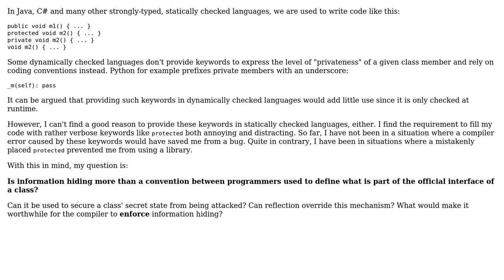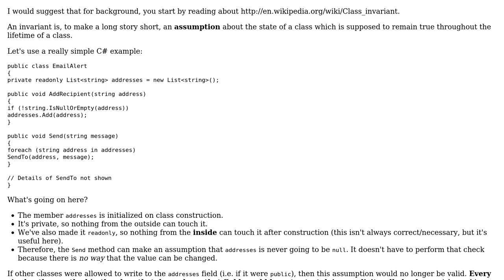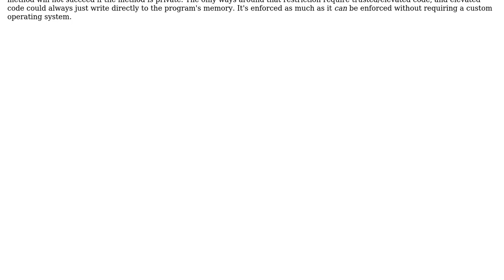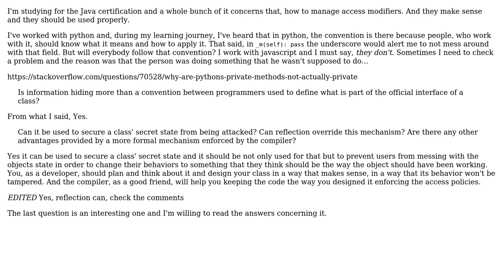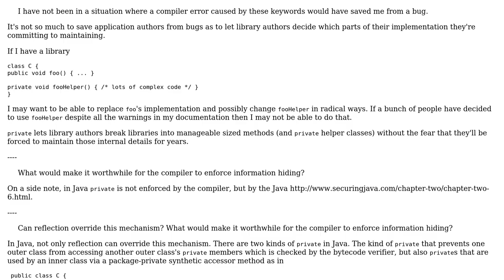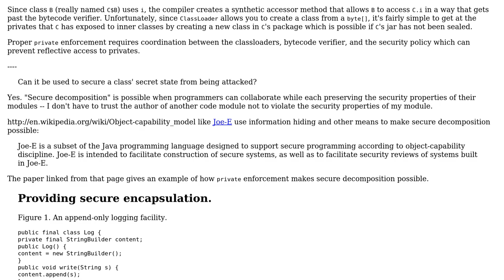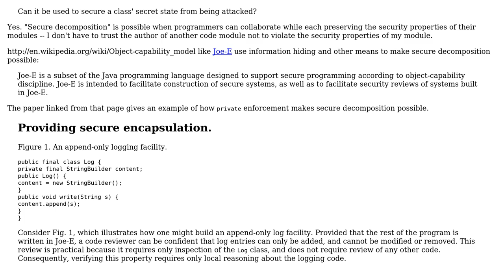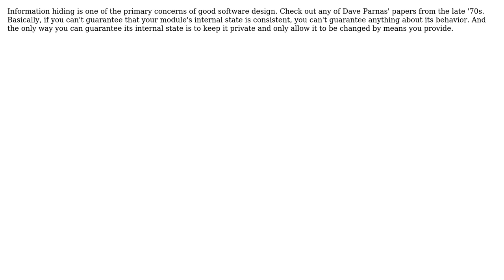Software Engineering: Is information hiding more than a convention? (11 Solutions!!)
Software Engineering: Is information hiding more than a convention?

With thanks & praise to God, and with thanks to the many people who have made this project possible! | Content (except music & images) licensed under CC BY-SA | Music | Images & others | With thanks to user wleao user user470365 user TMN user Nicol Bolas user Morgan Herlocker user Mike Samuel user Joris Timmermans user Joel C user Fuhrmanator user blubb user BlackJack user back2dos user Aaronaught and the Stack Exchange Network Trademarks are property of their respective owners. You are responsible for your own actions.